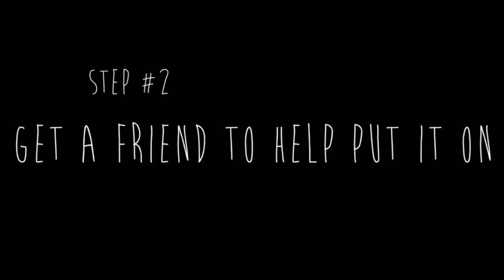Cross Country Tutorial | Luther College Captains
A tutorial on applying the new Luther College Cross Country Band™ and other basic knowledge regarding the much loved event.

Chapel announcement